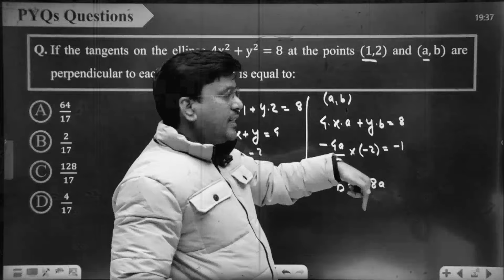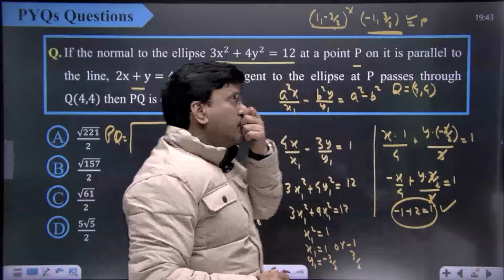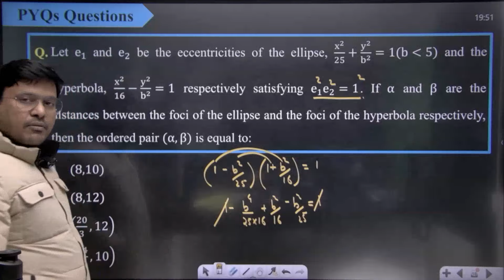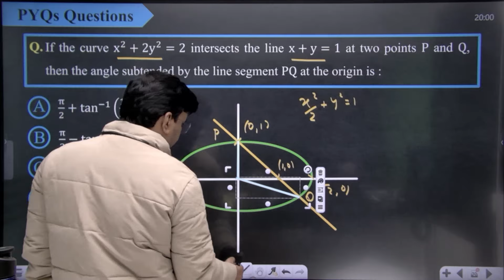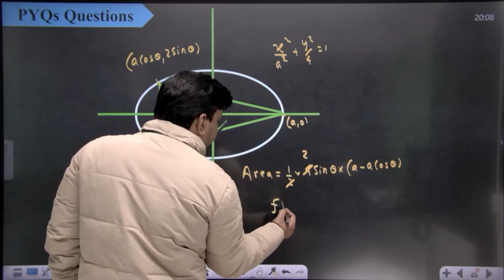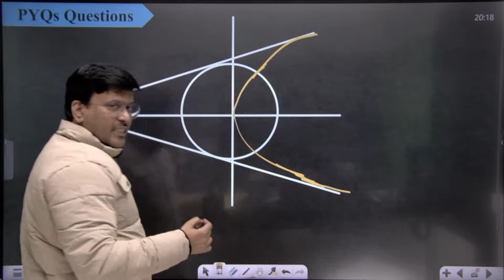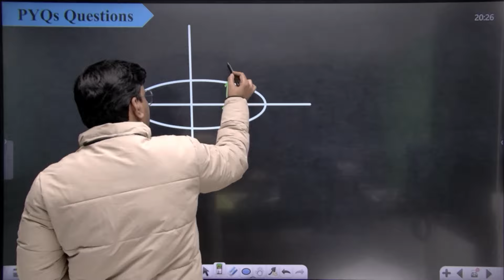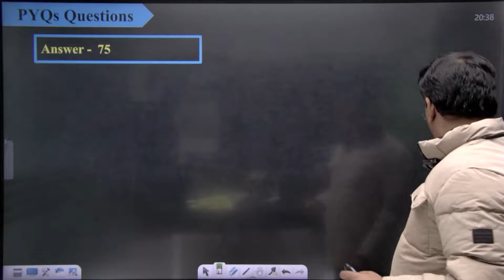Ellipse(Conic Section) || All Concepts Tricks & PYQs Covered || JEE Main & Advanced 2024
This Series is for all students aspiring for IIT-JEE. The video is a wonderful resource for learning as well as revising. It also tells you about how to approach a problem. The video is Curated by Amarnath Anand (ANNA Sir) who has a vast experience of teaching 18 years in the field of JEE. Under his mentorship and teaching Students have cracked JEE with amazing ranks like AIR-1,2,3,6,8,10,12 etc. He has Contributed a lot in this field and has developed a various faculties under his guidance who are teaching in various institute. He was Head of Department Math's in various institute like Bansal Classes, ALLEN Career institute, Nucleus Education (Director).

🌐 Useful Links and Resources:
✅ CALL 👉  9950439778